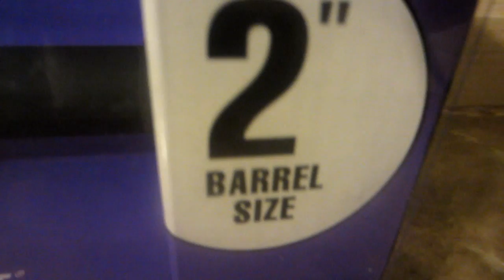CURLING WITH CURLING IRON / 2 INCHES / BANGS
OPEN ME DOLLS IM FULL OF GOODIES

●▬▬▬▬▬▬▬▬▬ஜ۩●۩ஜ▬▬▬▬▬▬▬▬▬●

●▬▬▬▬▬▬▬▬▬ஜ۩●۩ஜ▬▬▬▬▬▬▬▬▬●

 EURASIAN WAVY STRAIGHT
4 BUNDLES OF 28INCHES WITH A 14INCH CAMBODIAN CLOSURE

●▬▬▬▬▬▬▬▬▬ஜ۩●۩ஜ▬▬▬▬▬▬▬▬▬●

●▬▬▬▬▬▬▬▬▬ஜ۩●۩ஜ▬▬▬▬▬▬▬▬▬●

UPART WIGS START AT $80 FOR UP TO 3 BUNDLES
FULL WIGS WITH CLOSURES START AT $90 FOR UP TO 3 BUNDLES AND A CLOSURE

WIGS WITH BANGS (CLOSURE) IS $150

FOR BOTH TYPES OF WIGS AFTER 3 BUNDLES IT IS  $15 PER EXTRA BUNDLE

IF YOU LIVE IN NEW YORK YOU MAKE AN APPT, DROP THE HAIR OFF ALONG WITH PAYMENT + $3 FOR CAP AND YOU WILL BE ABLE TO PICK IT UP IN 1-3 DAYS. IF YOU WOULD LIKE TO HAVE ME INSTALL IT WHEN PICKING IT UP WHICH INCLUDES ME BRAIDING YOUR HAIR UP AND FITTING IT TO YOUR HEAD IT WILL BE A FEE OF $25.

IF YOU ARE IN ANOTHER STATE AND YOU WOULD LIKE A WIG DONE YOU CAN MAKE AN APPT AND SEND ME YOUR HAIR ALONG WITH A MONEY ORDER AS A FORM OF PAYMENT (ADD $3 TO YOUR PRICE FOR COST OF CAP AND $10 FOR ME TO SHIP THE WIG BACK TO YOU) YOUR WIG WILL BE SHIPPED BACK TO YOU IN 1-3 DAYS.

●▬▬▬▬▬▬▬▬▬ஜ۩●۩ஜ▬▬▬▬▬▬▬▬▬●

●▬▬▬▬▬▬▬▬▬ஜ۩●۩ஜ▬▬▬▬▬▬▬▬▬●

Companies:
IF YOU ARE A COMPANY/BUSINESS AND YOU WOULD LIKE FOR ME TO REVIEW A PRODUCT, HAIR, ETC... PLEASE DO NOT HESITATE IN CONTACTING ME AT